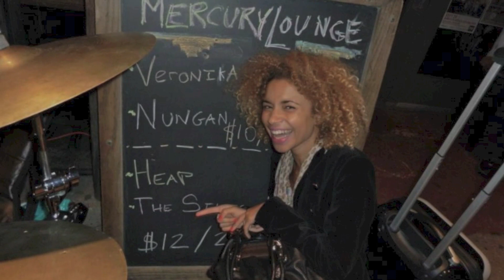Nungan - Spirit of Lamu (Remix)